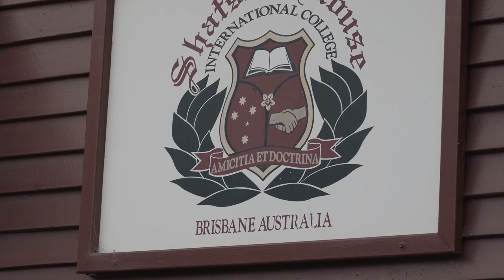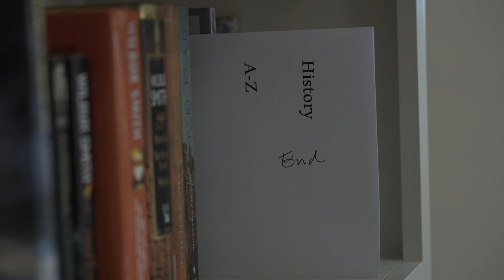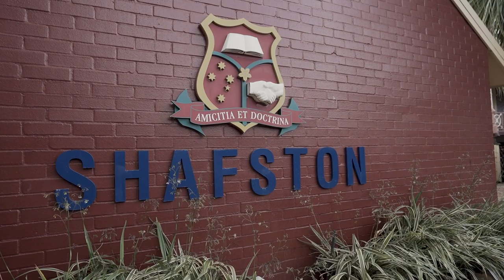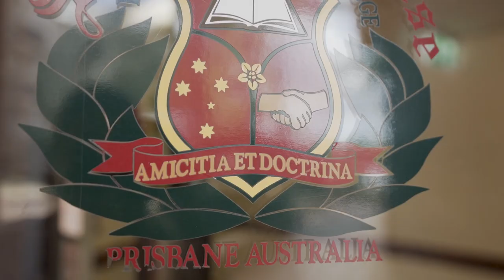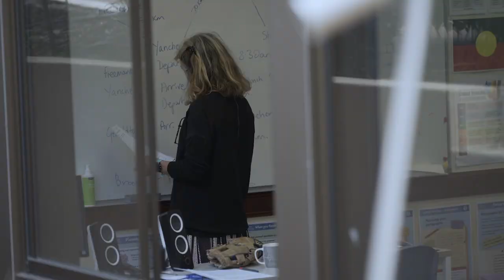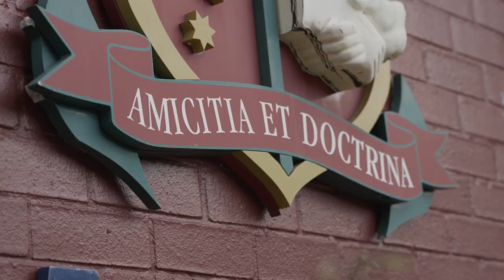Estudiar en Brisbane | Escuela Shafston International College 🇦🇺 🐨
Si quieres estudiar un curso de inglés o un curso vocacional en Brisbane podrás hacerlo en Shafston, una escuela de calidad situada en pleno centro de la ciudad.  🇦🇺 🦘

Shafston International College tiene campus tanto en Brisbane como en Gold Coast. El campus de Brisbane ofrece diferentes tipos de cursos de inglés, así como cursos vocacionales de formación profesional.

Si quieres ir a estudiar a Australia y te ha interesado la escuela Shafston en Brisbane ¡Contáctanos y te informamos sin compromiso de los cursos y los precios!